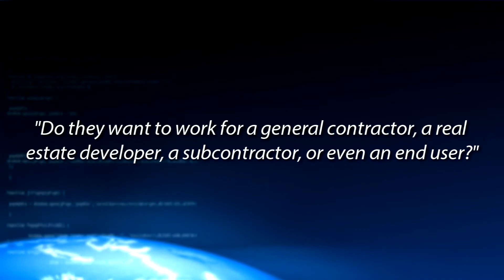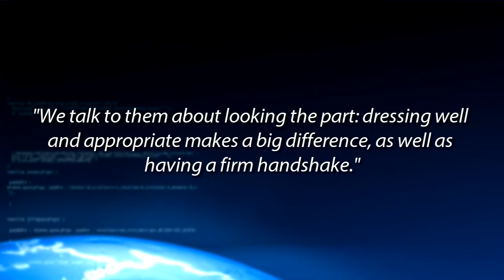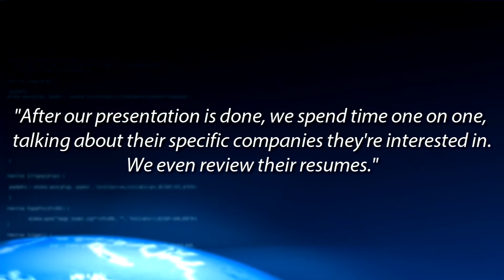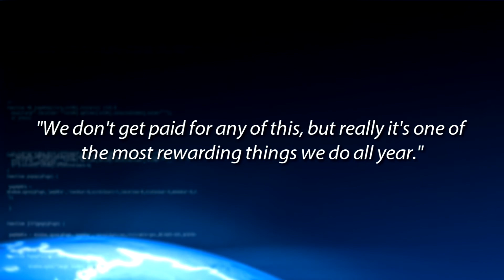NLE TV Big Biller with Ashley Richards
Ashley Richards is a Managing Partner and leader of the Construction and Real Estate Practice at Kaye/Bassman International. She joined Kaye/Bassman in 2010 and oversees the recruitment of construction professionals, plus new client development and strategic marketing in North Texas and Oklahoma. She is responsible for recruiting and placing senior management level positions for the most well-known and respected development groups and commercial builders. In this presentation, Ashley shares her key factors to being successful in recruiting.  These include her branding and client development ideas, how she differentiates with great questions, her ongoing professional development, and more.